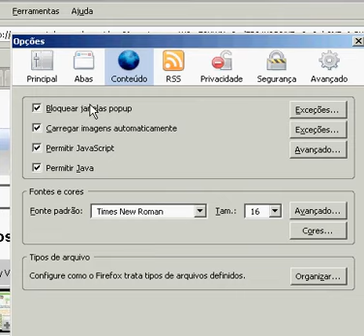Como bloquear e desbloquear pop up no Firefox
Como desbloquear ou bloquear pop ups de sites no Firefox